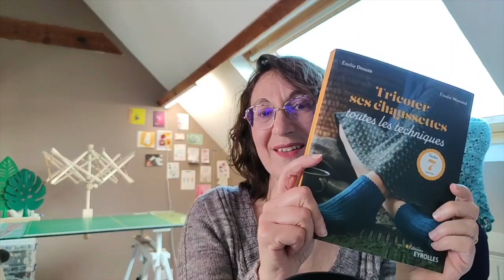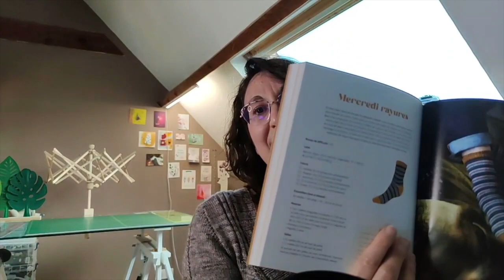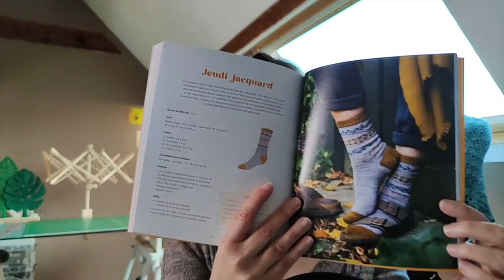❤️ Mes CHAUSSETTES au TRICOT, tuto gratuit pour femme, un joli patron à tricoter et une belle laine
Mes chaussettes au tricot, un patron gratuit pour femme - épisode 30

❤︎ Quelle laine choisir pour tricoter des chaussettes ?
❤︎ Balance de précision
 ❤︎ Livre :
Tricoter ses chaussettes, toutes les techniques

Aglaé
🧶 Mon matériel pour tricoter, crocheter et prendre soin de mes ouvrages :
Aiguilles circulaires KnitPro Zing
Crochet Tulip Etimo

💦 Lessive pour la laine
Kit de blocage
Tapis de blocage

🎥 Matériel pour enregistrer cette vidéo :
Microphone Rode NT USB
Cercle lumineux - Amzdeal Ring Light 48cm
Boite blanche
Appareil photo

🧶 Boutique : Patrons Tricot et Crochet, Accessoires pratiques (sac à projet et marqueurs de maille)

Je suis Aglaé, passionnée par les loisirs créatifs, en particulier le tricot, le crochet. Je suis aussi créatrice de patrons et d'accessoires pour les tricoteuses et crocheteuses.